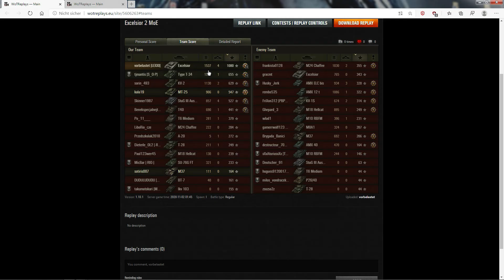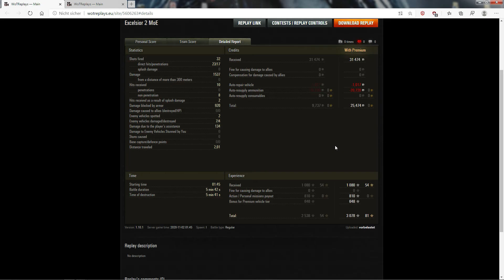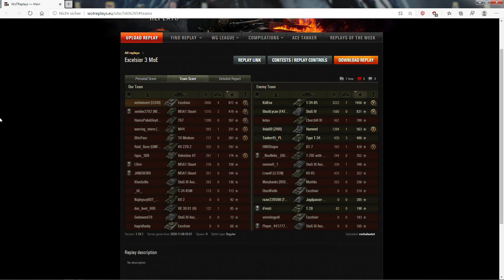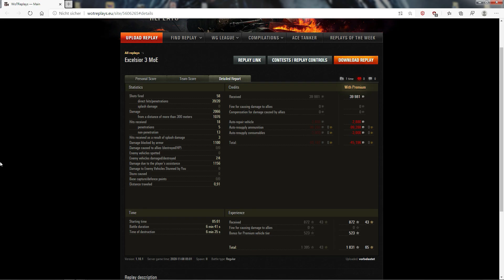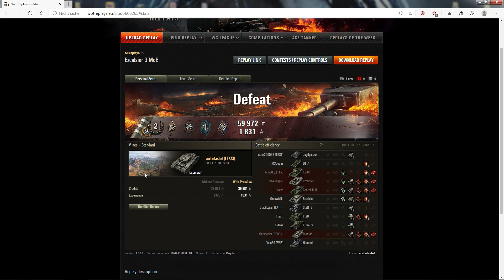World of Tanks - Excelsior Review & Gunmarks 2+3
Bei 14:40 beginnen die Replays, wie gehabt für diejenigen die kein Interesse an meiner Einschätzung zum Panzer haben.

Tier 5 Premium Heavy aus dem britischen Techtree. Der Excelsior, hier könnt ihr euch meine Einschätzung zum Panzer anhören und die Gefechte für Gunmark 2+3 anschauen

Gunmark Nummer 55